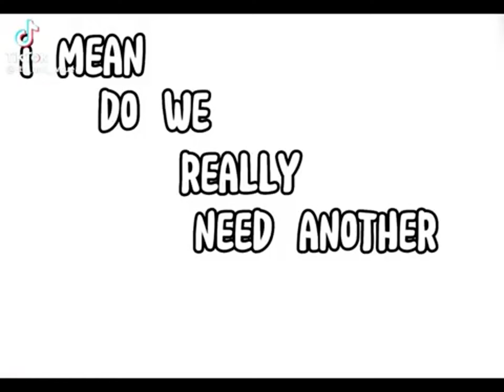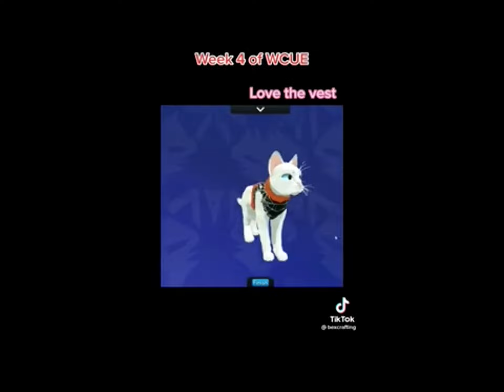WCUE TikToks to celebrate 20 years of Warriors | Part 6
Wow, Warriors has existed for longer then I have.